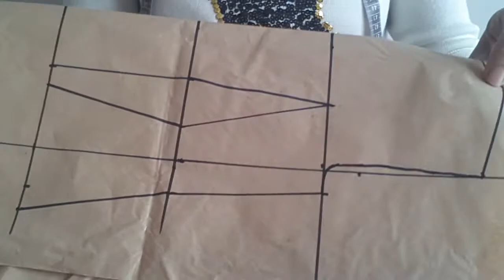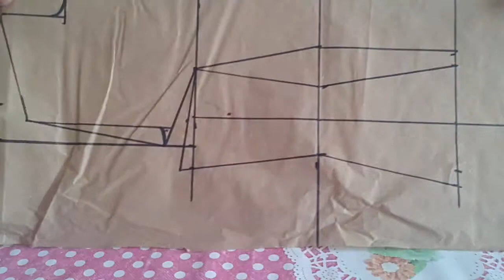Como hacer el patrón del Delantero muy fácil.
Aquí os dejo el vídeo tutorial de como se hace el patrón del delantero.Espero qu eos guste y no olvidéis suscribiros a mi canal y dejar vuestros comentarios.Os dejo  mi blog en el cuál hay más vídeos interesantes.